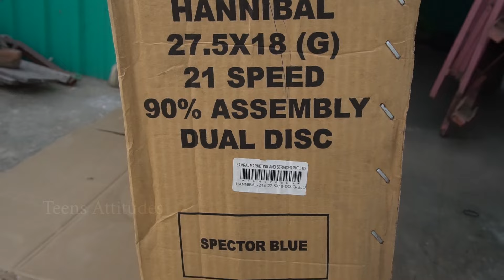Hercules Roadeo Hannibal 21 Speed MTB Cycle | Dual Disc Brake Cycle unboxing and assembling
Hercules Roadeo Hannibal Spector Blue MTB Cycle | 27.5 X 18 | Disc Brake Cycle unboxing and assembling

bicycle lights
Bicycle accessories
Bicycle gear kit
Cycling Tool Kits

This is video taken while unboxing Hercules Roadeo Hannibal 27.5 X 18
21 speed  Spector Blue Dual Disc Brake Mountain bicycle .

An entry level MTB I'm using for city commute .

Best MTB UNDER Rs.10500.

Hello viewers! This video is about Unboxing and Assembling of Hercules Roadeo Hannibal 21 Speed MTB Cycle Dual Disc Brake Mountain Cycle under 10.5 k, if you find this video helpful then do like it and if you want your friends to know about this then share this video!

The cycle is Semi-Assembled condition (90% assembled).

Tyre Size : 27.5 inches | Frame Size : 18 Inches
Age Group: 15+ Years
Ideal For: Boys/Men
Gear: 21 Speed
Front Brake: Disc Brake | Rear Brake: Disc Brake
Frame Material: Steel Cycle/Mild steel Cycle
Suspension: Dual Suspension

Crank - Cotterless
Shifters -  NA
Rims  Double Wall  - Alloy rim
Mudguards -  no
Chain Covers -  Disc
Carrier - NA
Barends -  Bar-End light
Cable - Black
Trainer Wheel  - NA
Saddle Adjustment - Quick Release
Front Derailleurs -  NA
Pedals  - Plastic with reflector
Brakes - V-Brake
Brake Levers -  Alloy
Stem - Threadless
Grips  - PVC
Saddle - PU foam, rexin top
Fork  - Suspension
Chain Wheel - 44TX170MM
Handle bar type -  Sand Blasted
Head tube - Regular
Product Gear - Single Speed